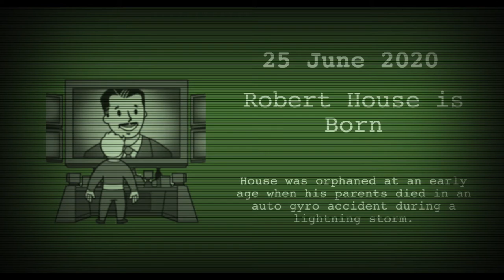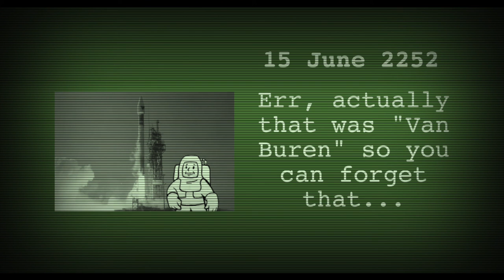This Month in Fallout History - June 2022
Discover what happens during June in Fallout history from Nukapedia: The Fallout Wiki.

Luigi Boccherini - Minuet (String Quintet in E major, op. 11, No. 5, G 275) performed by Marek Cupák, available under CC-BY-SA.

This video available under CC-BY-SA